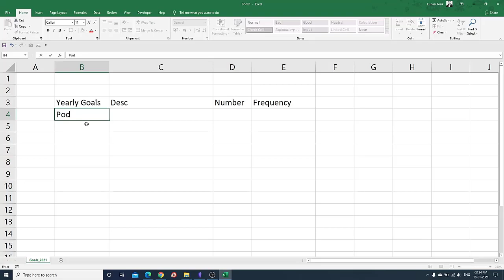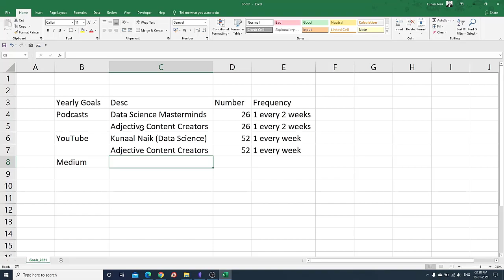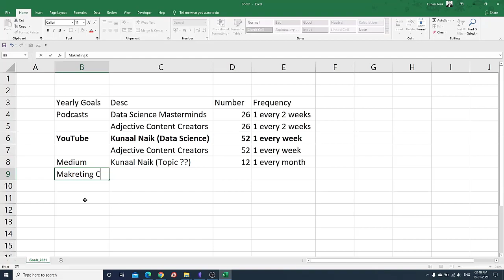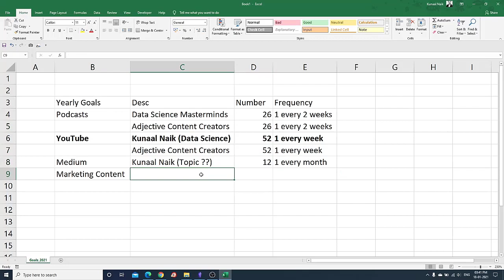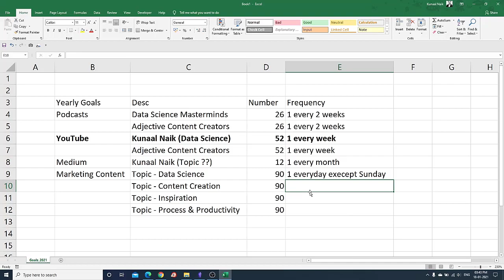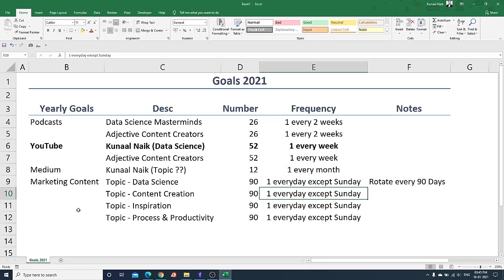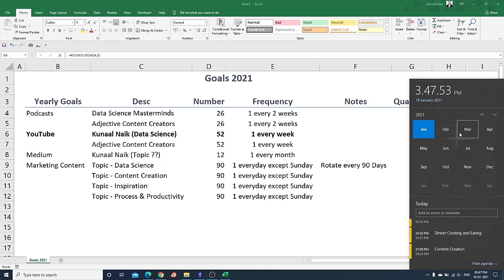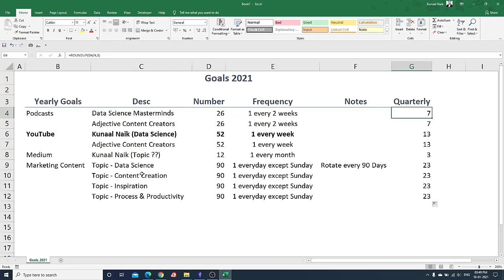How I break down Yearly Goals into Quarterly Goals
Yearly Goals don't work. However, breaking them into smaller chunks work.
In this video, I will show you how I break down each of my yearly goals into quarterly goals.